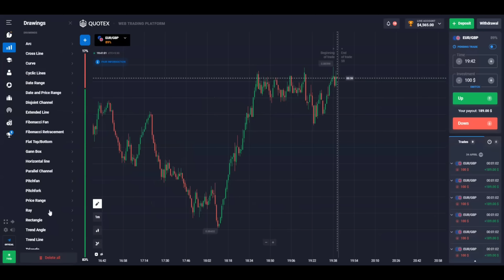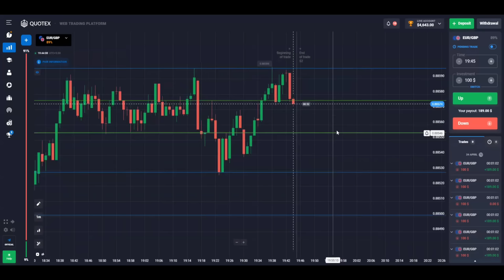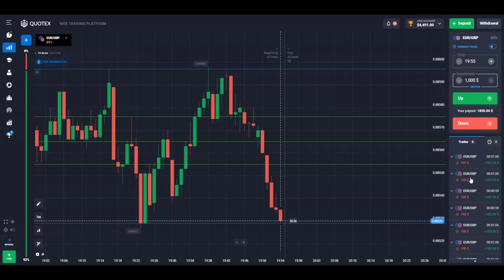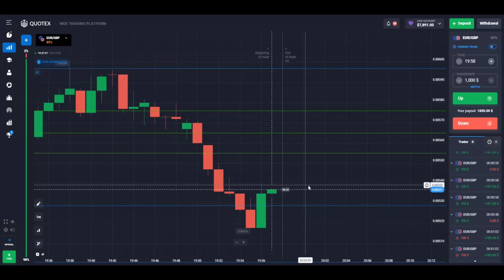The STRATEGY That Made Me A MILLIONAIRE | Quotex Sureshot Strategy